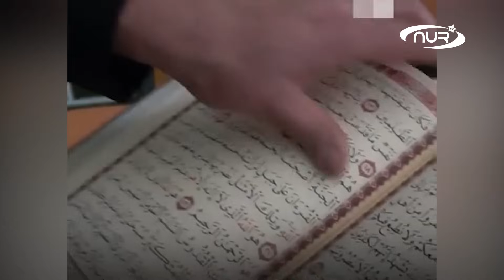Русская мусульманка ждет мужа-атеиста с СВО!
Юная жительница Ачинска приняла Ислам и надела хиджаб, чем удивила местных жителей. Подробнее — в нашем сюжете!